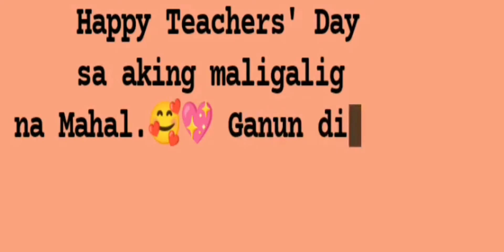NAGLUTO KAMI NG SISIG NG AKING BABY DAMULAG ✌️😅😁 arvy kaye uri icaro ❤️🤗/happy teachers day muahhps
crispy sisig ala philipong 😁✌️